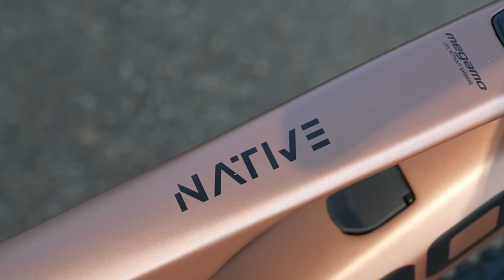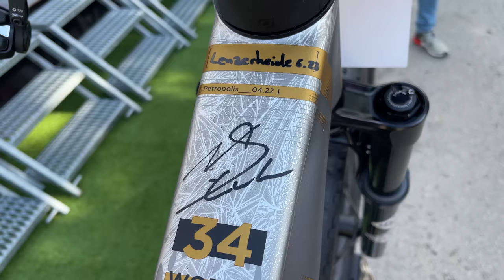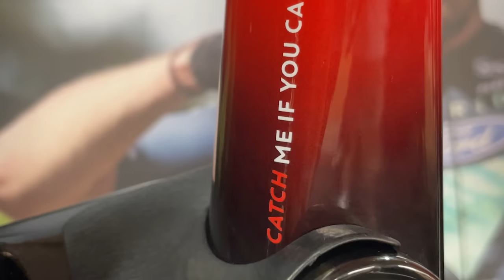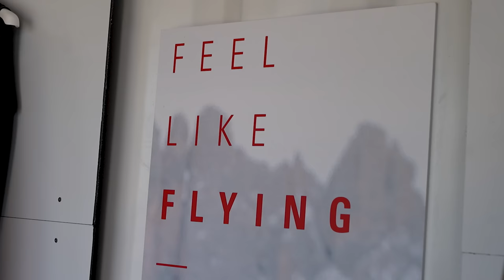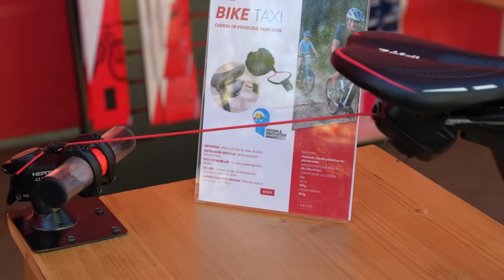50 bicis, novedades y productos de la Sea Otter Europe 2023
La Sea Otter Europe ha celebrado otra exitosa edición y lo ha hecho con más marcas y mejores stands que nunca. Os traemos un resumen de lo mejor que vimos en esta edición 2023 de la feria.

0:00 Introducción
0:30 Megamo
2:13 Scott
3:53 Bold
4:24 Bergamont
4:41 MMR
5:56 Rockrider
7:35 Gasgas
8:06 Husqvarna
8:25 Felt
9:03 Santa Cruz
10:24 Cervélo
10:53 Basso
12:07 Lee Cougan
12:40 Orbea
13:04 KTM
13:19 Shimano
13:37 Canyon
13:48 Factor
14:02 Gobik
14:27 Finna
14:50 Castelli
15:50 Zéfal
16:33 Öhlins
17:16 FSA
17:40 Quoc
18:04 Fizik
18:25 Shimano zapatillas